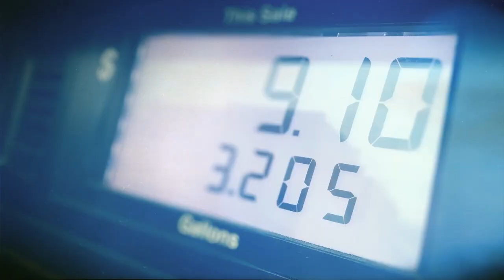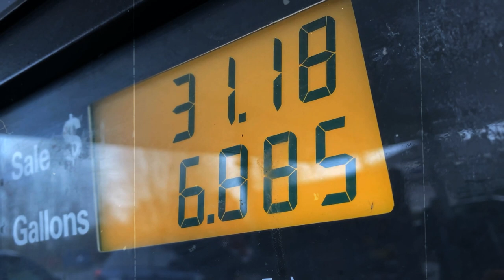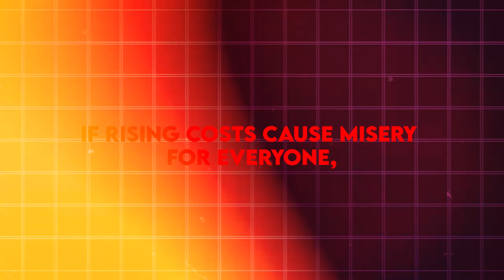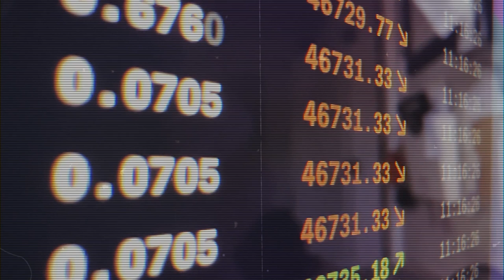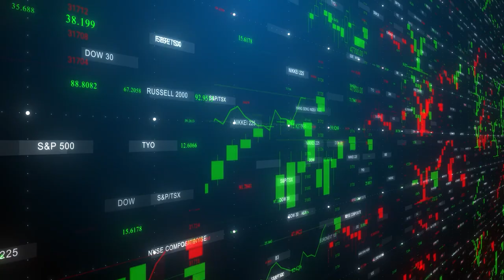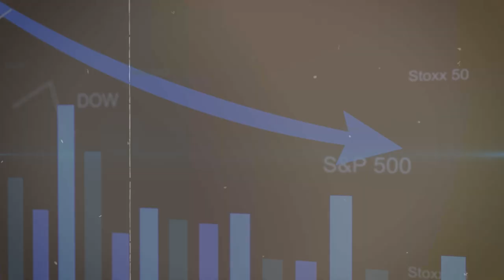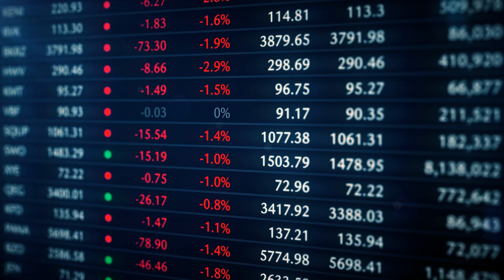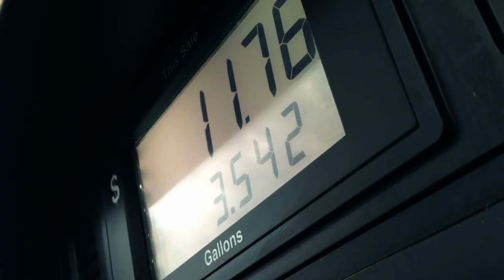INFLATION EXPLAINED. WHY DOES INFLATION KEEP GOING UP AND DOWN?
Curious about why inflation keeps fluctuating? In this video, we break down the complex factors driving inflation and provide a clear explanation of how it impacts the economy. Learn how the supply chain, businesses, and profits play a role in these changes and what measures can be taken to stop inflation.

Discover how policies such as increase in interest rates, rate cuts, and increase taxes affect borrowing money and the increase in borrowing cost. Understand how these actions aim to achieve the 2% inflation goal or even 0% inflation. We’ll explore the effects of hike interest rates, reduce inflation, and the potential consequences of deflation, including falling prices, deflationary spiral, and decrease in spending.  Not only the topics pertain to US but also British inflation as well and the rest of the world.

See how these economic changes can lead to layoffs, making employees jobless and causing hardship. We'll also cover the CPI (Consumer Price Index) and its role in tracking inflation along with the inflation reduction act.

Whether you’re looking to understand financial stability, why prices change, or the impact on everyday life, this video provides an in-depth look at inflation explained. Join us to learn how to navigate through these economic ups and downs and what it means for your financial future. The inflation news keep popping up in our daily lives and you must understand it.  We are not talking about Trump on inflation and what Harris on inflation during this video because we're talking about it as a whole.